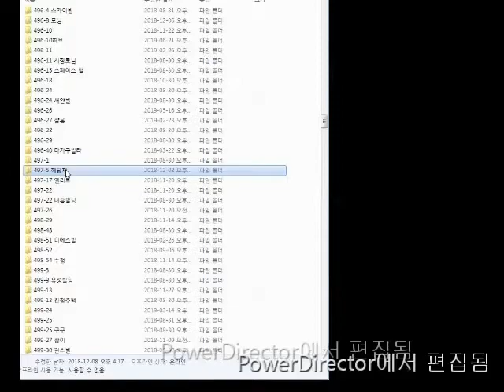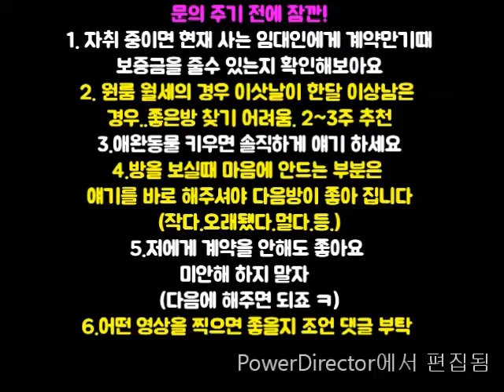신대방역원룸 신축급 넓은방 1000-45 A 급